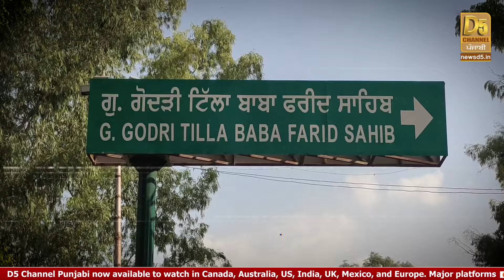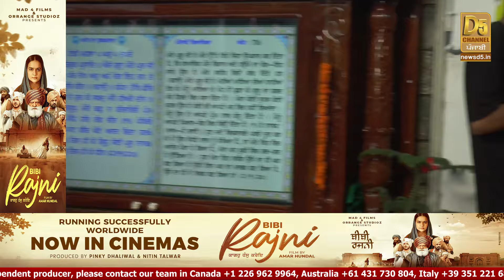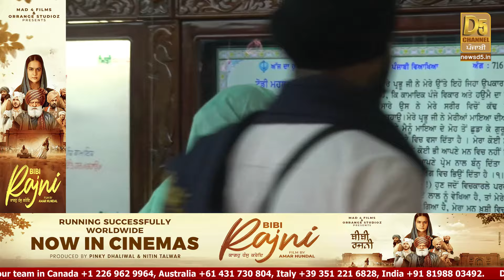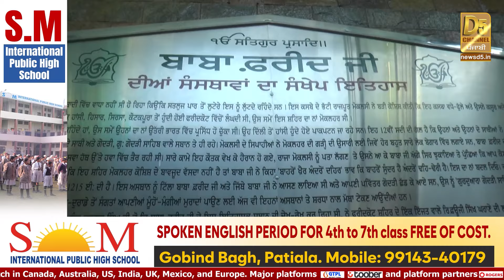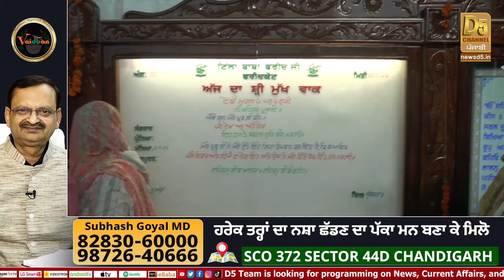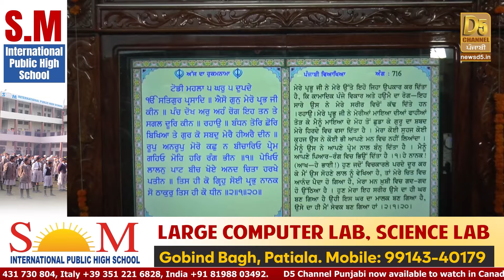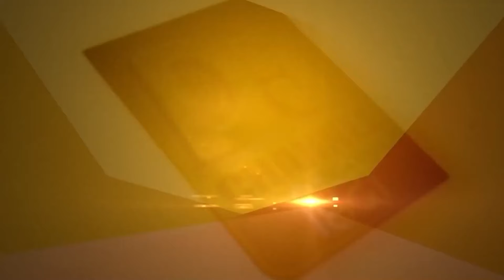12ਵੀਂ ਸਦੀ ਦੇ ਮਹਾਨ ਸੂਫੀ ਸੰਤ Baba Farid ਜੀ ਦਾ ਸੁਣੋ ਇਤਿਹਾਸ | D5 Channel Punjabi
12ਵੀਂ ਸਦੀ ਦੇ ਮਹਾਨ ਸੂਫੀ ਸੰਤ Baba Farid ਜੀ ਦਾ ਸੁਣੋ ਇਤਿਹਾਸ | D5 Channel Punjabi